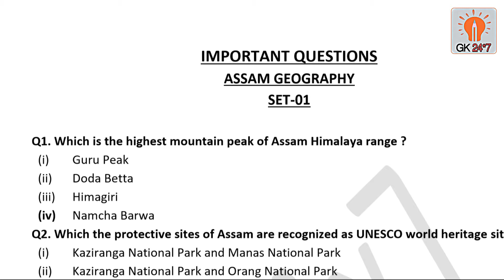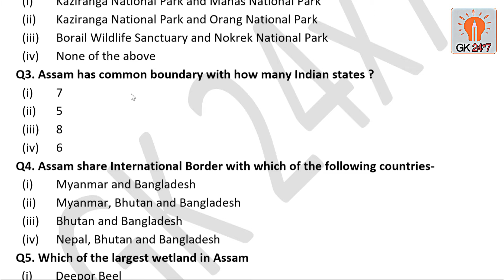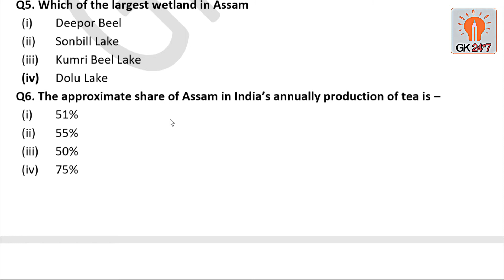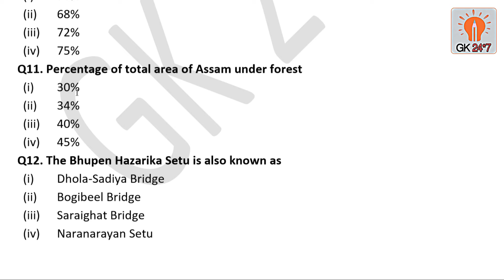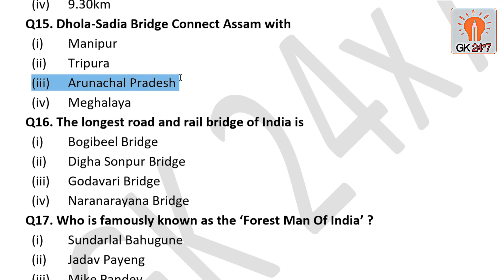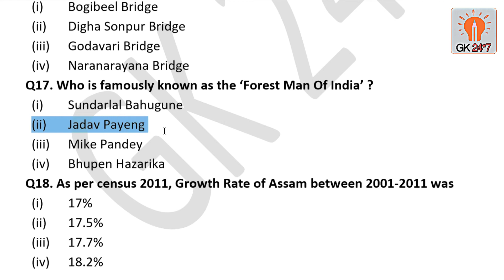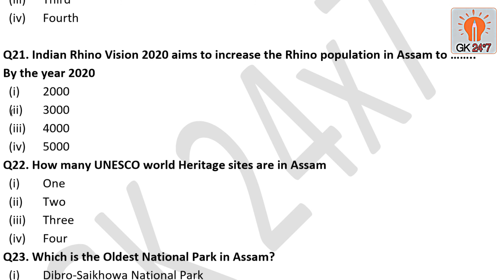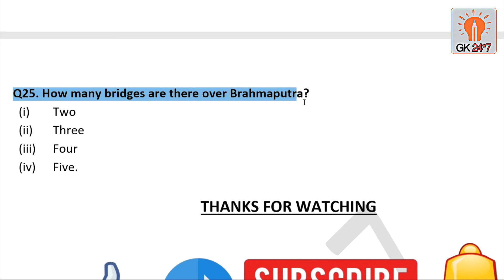most important questions of assam geography Set-01 | geography gk | Assam Transport Recruitment 2020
Hello friends this is NRD. This video is related to most important questions of assam geography for assam transport recruitment exam 2020, assam secretariat recruitment exam 2020, assam police exam 2020, ssc,chsl,ibps,competitive exams,gk,gk2020.